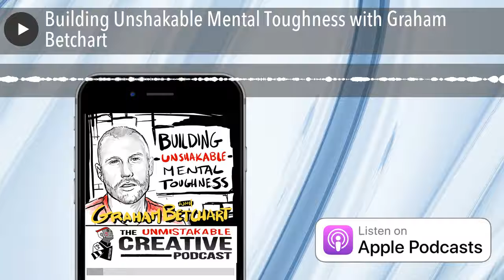Building Unshakable Mental Toughness with Graham Betchart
“For me it’s pretty obvious that what people are searching for is inside. I think we’re sold that it’s outside of us. People in this world do a pretty good of selling that it’s outside of you. And you need to go get more to get it. My understanding is that doesn’t satisfying anything deep down. It’s almost like a dope fiend. It’s triggering a response that you’re an addict. And you’re never go to solve anything”.  – Graham Betchart

Resources and Books

Play Present

The Lucid App

Designcrowd gives you access to an entire creative team at a price that is accessible to anyone.

Resources and Books

Play Present

The Lucid App